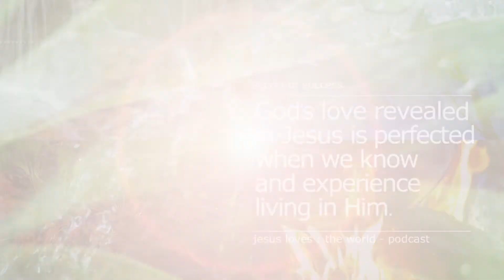Hope and Healing - jesus loves : the world - video podcast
Journey through time and discover the power of God's love for you. Imagine God sent us back to the beginning. Into the void, the nothingness you hear the voice say into the darkness, 'Let there be light!' Instantly you see the light. One by one colours appear. It’s spectacular and awesome in sight and sound. You watch and listen in awe and wonder as the voice continues to bring everything into existence. Shapes and sounds, form and function, everything perfect, everything good. As you listen be blessed, empowered and transformed in Jesus' name!